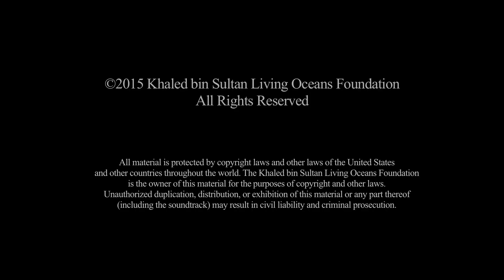What is Ecology?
Ecology is the study of living organisms and how they interact with each other and their environment. In this video, we explore the fascinating connections between life on coral reefs and their physical surroundings. Coral reefs are vibrant ecosystems that provide food and shelter for countless marine species—fish, turtles, sea urchins, and even dolphins. These creatures rely not only on each other but also on non-living elements like rocks, sand, ocean currents, and temperature. Together, these interconnected systems form the complex and delicate web that is the ecology of coral reefs.

To learn more, check out our online coral reef ecology curriculum

Captions for this video are available in English, Spanish, French, German, and Arabic.

¿Qué es la ecología?
La ecología es el estudio de los organismos vivos y cómo interactúan entre sí y con su entorno. En este video, exploramos las fascinantes conexiones entre la vida en los arrecifes de coral y su entorno físico. Los arrecifes de coral son ecosistemas vibrantes que brindan alimento y refugio a innumerables especies marinas: peces, tortugas, erizos de mar e incluso delfines. Estas criaturas dependen no solo unas de otras, sino también de elementos no vivos como rocas, arena, corrientes oceánicas y temperatura. Juntos, estos sistemas interconectados forman la red compleja y delicada que constituye la ecología de los arrecifes de coral.

Qu'est-ce que l'écologie ?
L'écologie est l'étude des organismes vivants et de leurs interactions entre eux et avec leur environnement. Dans cette vidéo, nous explorons les liens fascinants entre la vie sur les récifs coralliens et leur environnement physique. Les récifs coralliens sont des écosystèmes dynamiques qui fournissent nourriture et abri à d'innombrables espèces marines — poissons, tortues, oursins de mer et même dauphins. Ces créatures dépendent non seulement les unes des autres, mais aussi d'éléments non vivants comme les rochers, le sable, les courants océaniques et la température. Ensemble, ces systèmes interconnectés forment la toile complexe et délicate qui constitue l'écologie des récifs coralliens.

Was ist Ökologie?
Die Ökologie ist das Studium von lebenden Organismen und wie sie miteinander und mit ihrer Umgebung interagieren. In diesem Video erkunden wir die faszinierenden Verbindungen zwischen dem Leben auf Korallenriffen und ihrer physischen Umgebung. Korallenriffe sind lebendige Ökosysteme, die Nahrung und Schutz für unzählige Meeresarten bieten – Fische, Schildkröten, Seeigel und sogar Delfine. Diese Lebewesen verlassen sich nicht nur aufeinander, sondern auch auf unbelebte Elemente wie Felsen, Sand, Meeresströmungen und Temperatur. Zusammen bilden diese miteinander verbundenen Systeme das komplexe und empfindliche Netz der Ökologie der Korallenriffe.

 ما هي علم البيئة؟
علم البيئة هو دراسة الكائنات الحية وكيف تتفاعل مع بعضها البعض ومع بيئتها. في هذا الفيديو، نستكشف الروابط الرائعة بين الحياة في الشعاب المرجانية والبيئة المادية المحيطة بها. تُعد الشعاب المرجانية نظمًا بيئية حيوية توفر الغذاء والمأوى لأنواع لا حصر لها من الكائنات البحرية — مثل الأسماك والسلاحف وقنافذ البحر وحتى الدلافين. تعتمد هذه المخلوقات ليس فقط على بعضها البعض ولكن أيضًا على العناصر غير الحية مثل الصخور والرمال والتيارات البحرية ودرجة الحرارة. معًا، تشكل هذه النظم المترابطة شبكة معقدة ودقيقة تشكل علم بيئة الشعاب المرجانية.